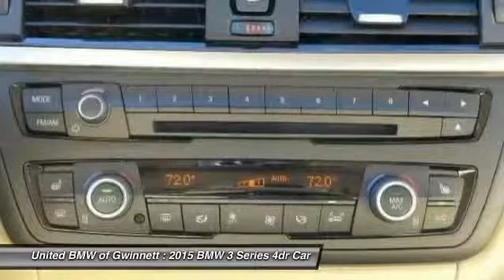2015 BMW 3 Series Duluth GA 48296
2015 BMW 3 Series 328i

As the most aggressive New Car dealer in the Southeast our prices won't be beat! This BMW 328i has a Imperial Blue Metallic exterior and Venetian Beige interior!